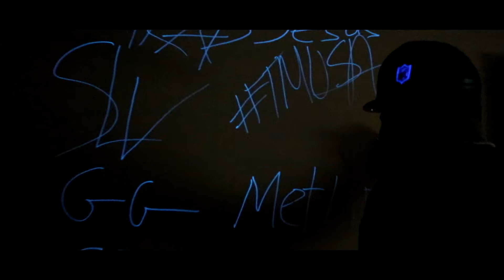TRAP JESUS "IL NIGGA ALERT" SHOT